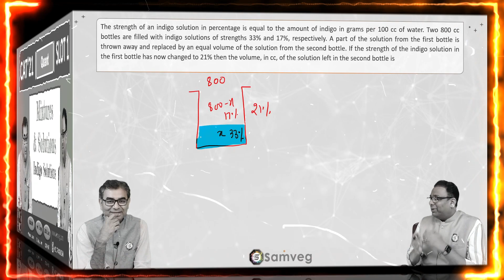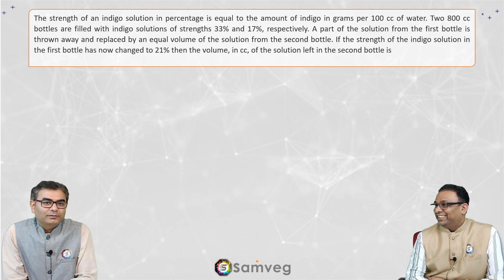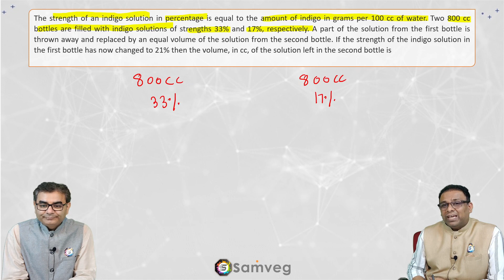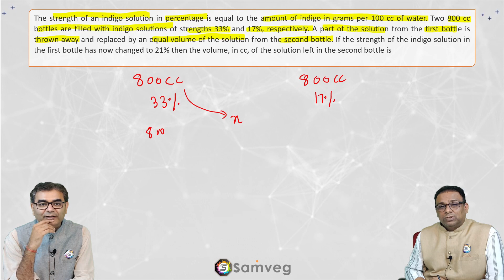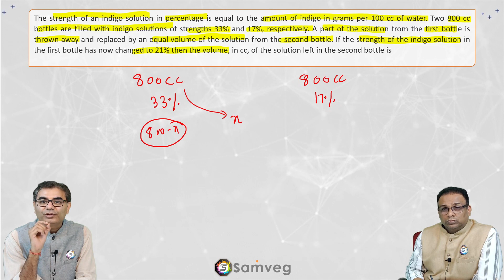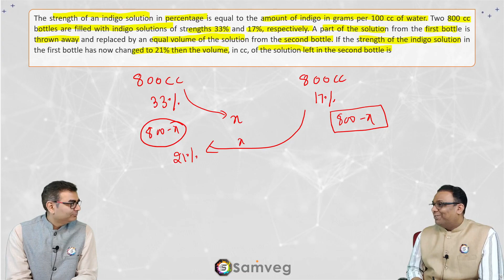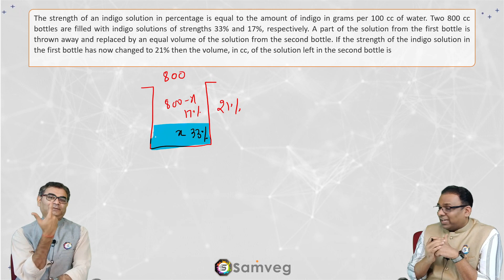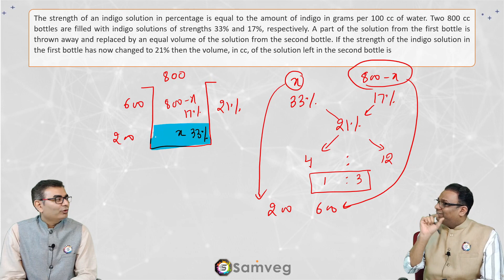Quant #83 | CAT 2021 Solution | Slot 1 | Indigo Solutions (Mixtures & Solutions)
Mixtures & Solutions | CAT | XAT | Maths | Quantitative Aptitude | Quant

This video includes a detailed step-by-step solution to the 17th question of Slot 1 | CAT 2021 | Quant section

We recommend to 1st attempt these questions. This will help you appreciate the explanation better and note the silly mistakes you might have made while attempting at speed.

The question for your quick attempt before watching this video:

The strength of an indigo solution in percentage is equal to the amount of indigo in grams per 100 cc of water. Two 800 cc bottles are filled with indigo solutions of strengths 33% and 17%, respectively. A part of the solution from the first bottle is thrown away and replaced by an equal volume of the solution from the second bottle. If the strength of the indigo solution in the first bottle has now changed to 21% then the volume, in cc, of the solution left in the second bottle is ?

Hope you like the video and the element of edutainment that we have tried to add a little to break the tiredness of a long video.

Please leave your queries or feedback (not only positive but constructive ones as well)

Nitin Gupta: 20+ yrs of coaching experience for various MBA entrance exams, Trained & coached 10K+ MBA Aspirants & 500+ MBA Trainers.

Nitin is a software engineer by qualification and an extremely passionate trainer with 20+ years of academic experience. He is one of the best QA/DI faculties available in India. His passion for finding more than one way of teaching a concept/solution, along with his deep empathetic nature, makes him extremely popular among the MBA trainers & student community in India.

Kumar Anshu: 17+ yrs of experience at CXO and Sr. Mgmt. roles at MNCs, Soonicorns, and MSME.

Anshu is an IIT Bombay graduate and passionate edutainer. He has conducted funnovation, corporate theatre, and various productive humor workshops for 5000+ undergraduates, professors, and corporate professionals. His passion for startups and enabling the MSME sector, along with his unique productive humor pedagogy of teaching, makes him one of the few business edutainers who can gel with Zillanials and Top management of MNCs equally.